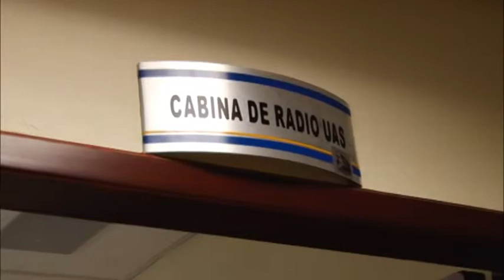Inauguran cabina de radio en la Torre de Rectoría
"Vasos comunicantes. Lic. Rodolfo Monjaraz Buelna", es el nombre impuesto a la nueva cabina de Radio Universidad Autónoma de Sinaloa en las instalaciones de la Torre de Rectoría, Campus Rafael Buelna, y que fue inaugurada por el doctor Juan Eulogio Guerra Liera, rector de la institución.